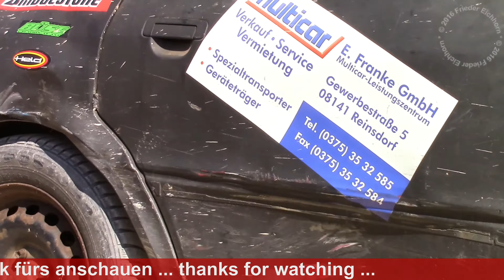Stock Car Challenge 2016, offene Klasse...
Dellen, Beulen, Überschläge - Stock Car Challenge 2016, offene Klasse...

Es war wieder so weit, die STOCK-CAR-CHALLENGE 2016 in Gablenz gab sich die Ehre!

Dellen, Beulen, Überschläge...

Wer keine Lust auf einen alltäglichen und langweiligen Männertag hat, ist hier Gold richtig!

Hier erlebt man die ultimative Mischung aus Benzin, heiße Rennen und atemberaubende Überschläge.

Die Kiesgrube war gut gefüllt mit Gästen!

Das Video wurde in HD-Qualität aufgezeichnet.

Die Aufnahmen wurden mit einer "Canon Legria HF R 56" aufgezeichnet.